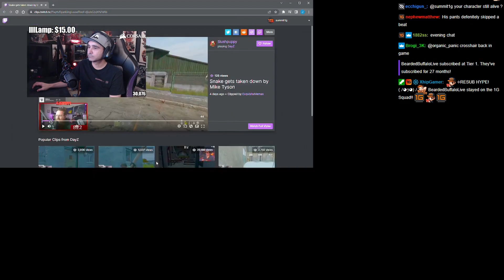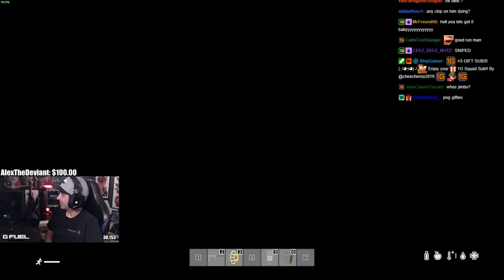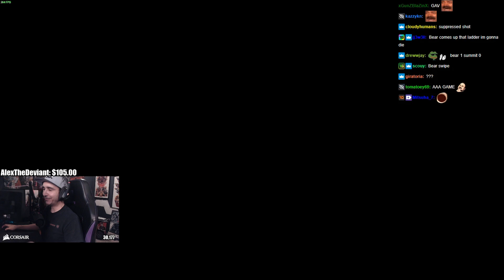Summit1g FINALLY Gets TAKEN OUT After 48 HOURS Of Surviving In DayZ!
In this video you can find, summit1g, summit1g highlights, summit1g funny moments, summit1g dayz, summit1g hilarious donations, summit1g team kills, chang gang dayz, summit1g vs chang gang dayz, and much more!

-SumSumFun